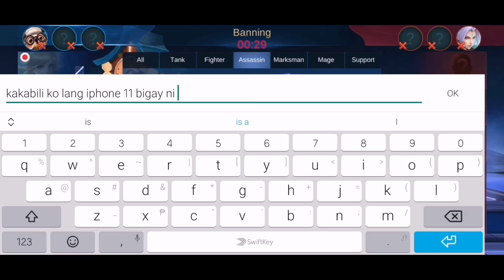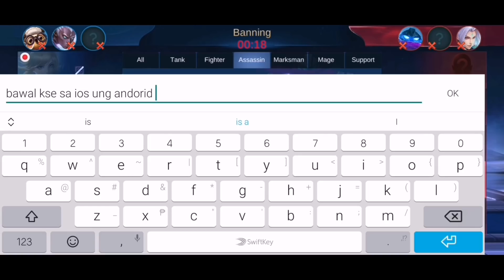RICH KID PRANK???? SKINNER FT. ZENITSU | PAPALUIN NAKO NI MAMA END NYONA!!!! 😂 | MLBB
Did you enjoy the video? The more the merrier, am I right? Oh and if you aren’t subscribed yet; consider tapping on that subscribe button (don’t worry it’s free) And if you really enjoy my videos, tap on that bell to receive notifications when I upload! I have fresh content only for you!🤗

If you wanna help me produce more content and have more skin giveaways, please watch all the ads! And just a tip from grampa; if you have enough storage, try to download the apps shown in the ad! It really helps!

And you might get the chance of winning an epic skin!🎉🎉🎉

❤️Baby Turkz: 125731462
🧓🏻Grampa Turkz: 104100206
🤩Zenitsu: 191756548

(Special thanks to Zenitsu who always makes my thumbnails)

Now let’s get personal shall we...😉

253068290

A: Charles! That’s all I’m gonna share lol
A: Rafaela! Jk hahaha based on my videos I know that you’ve already noticed the frequency and mastery I have for Fanny!
A: As long as you fulfill the requirements!
A: When I hit 30k!
A: Currently using an Honor play (Android) ! But I would really like it if you could help me buy a new phone by not skipping the ads!
My Dream phone is Ip8+ 💖

Woah did you manage to read all of this? Well if you did, congratulations trooper! To let me know if you read all of this!👏🎉👏🎉